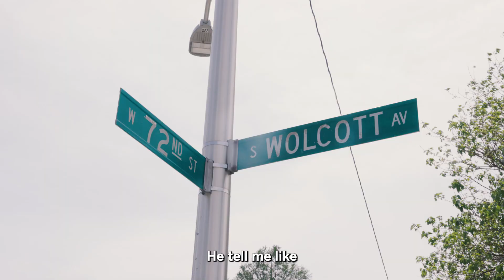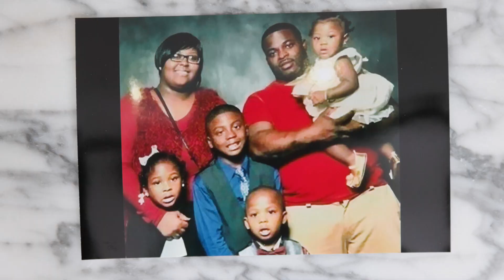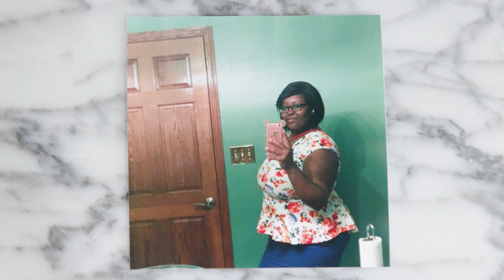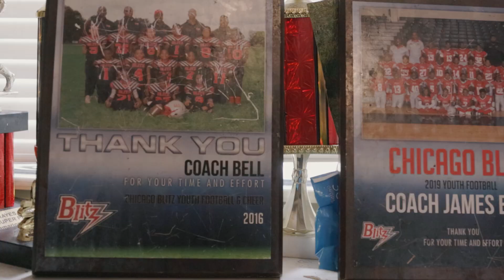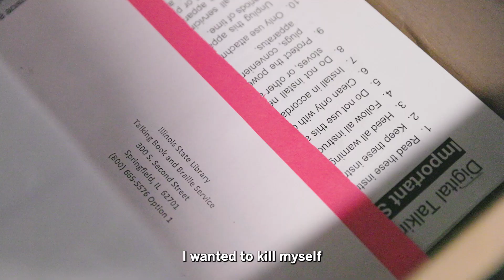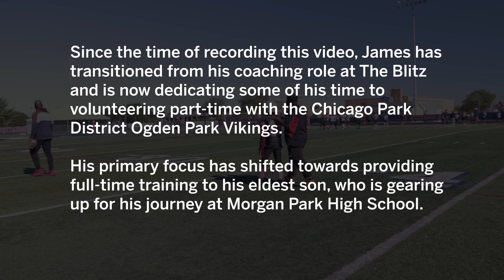Coach's passion for youth football helped him overcome tragedy, trauma, and heartbreak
Throughout his life, James has faced adversity in many forms. As a child, he grew up with a mother addicted to drugs, making it hard for the family to make ends meet. Football provided an escape for him, but a tragic car accident left his football career in doubt, he persevered. A violent encounter on the streets made him reevaluate his life, and the loss of his high school sweetheart thrust him into the role of a single father.